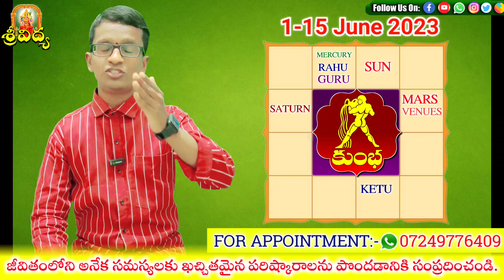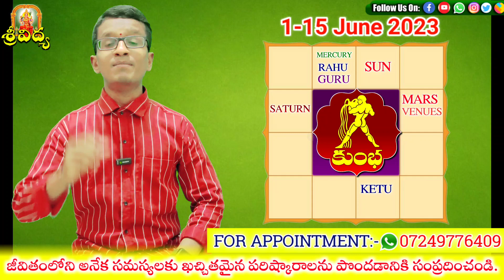కుంభ రాశి June 2023 రాశిఫలాలు | సమయం ప్రతికూలంగా ఉన్న ఈ రెండు పనులు తప్పకుండా చేయండి Astro Somsundar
2023 Rasi Phalalu Telugu - Makara Rasi Phalithalu (Aquarius Horoscope) కుంభ రాశి తెలుగు రాశి ఫలాలు - Weekly Rasi Phalalu 2023 May Horoscope 16th to 30- Daily Rasi Phalalu Telugu by Astro Somsundar

2023 telugu rasi phalalu
telugu horoscope 2023
Kumba rasi phalithalu
Libra horoscope telugu
Kumba rashi
2023 rasi phalalu
telugu rasi phalalu
2023 new year rasi phalalu telugu
2023 predicitions
Kumba rashi today
Kumba rasi phalalu
2023 Libra horoscope
2023 Kumba
2023 Kumba rasi

Kumba Rashi June
Kumba Rashi June 2023 Telugu
Kumba Rashi June 2023
Kumba Rasi June
Kumba Rasi June Month 2023
Kumba Rasi June 2023 Telugu
Kumba Rasi June 2023
Kumba Rasi Phalalu
Kumba Rasi Phalithalu
Kumba Rasi 2023
Kumba Rasi
Kumba Rasi 2023 Telugu
Kumba Rashi Weekly
Kumba Rashi Weekly Horoscope
Kumba Rasi Weekly Rasi Phalalu
Astro somsundar telugu
May 2023
Astro somsundar 2023
May 2023